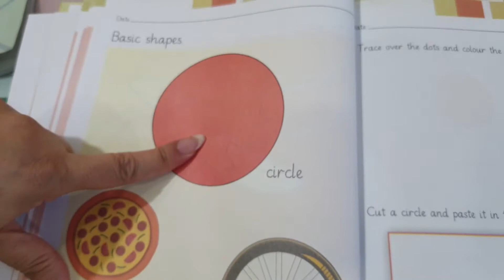WIN Online | Preschool | Teaching of Math for Preschool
Continuing on with our series for subjects for the Preschool level I show you how Math can be taught at Preschool and what strategies we can use at that level.